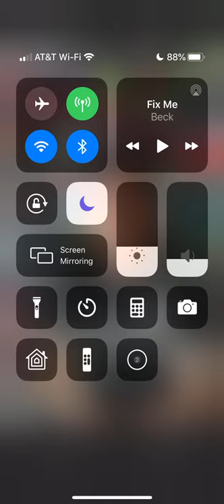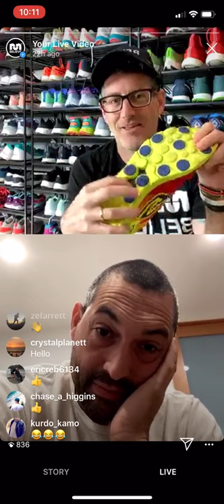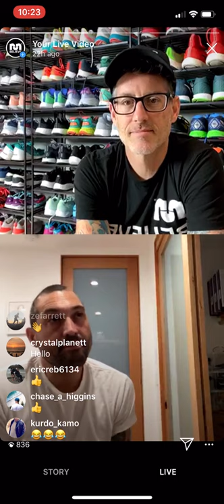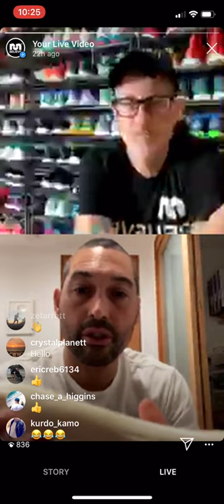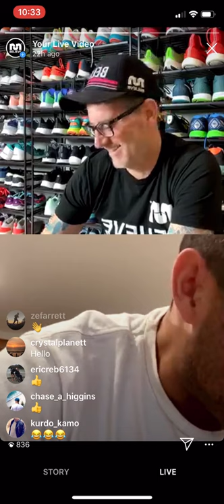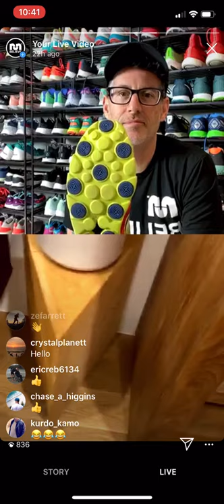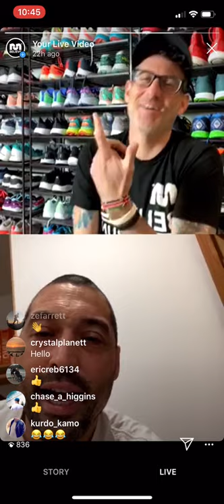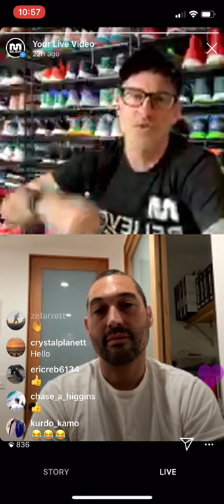Believe X Brandblack | Conversation w/ David Raysse, Co-Founder & CEO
Brandblack has an eye for both form and function and is moving into the performance running shoe world. Thomas talks with David Raysse, co-founder and CEO of Brandblack, about David's past, present, and future aspirations. He also drops some sneak peeks on prototypes and drops some behind the scenes knowledge.